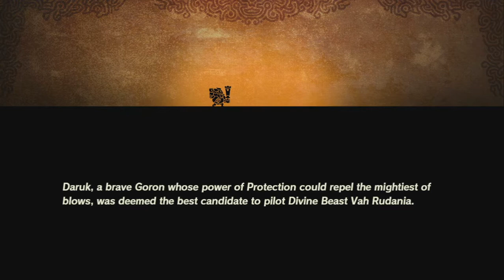Hyrule Warriors: Age of Calamity - Part 5 - Goron Vigilance, Daruk